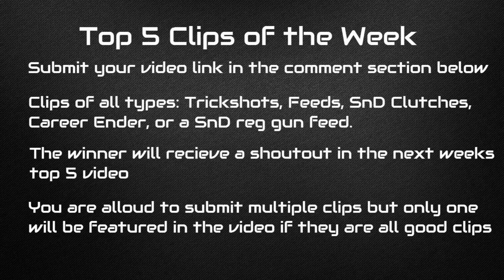Top 5 Clips of the Week (New Series)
Yo whats up guys, I will be posting a top 5 clips of the week every Monday. Submit your video link in the comment section below, I am looking forward to the submissions. Congrats to ImWebs now Webs PK, their channel link is Hope you guys get the clip grind, and Good Luck!

Song: Diplo - Revolution (SEAN&BOBO REMIX)